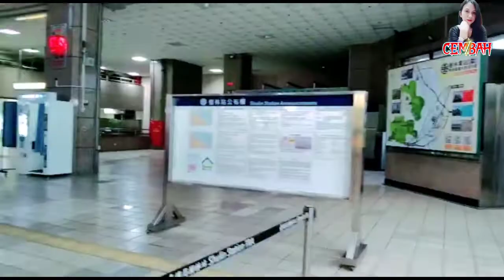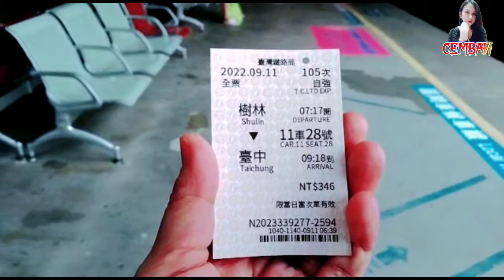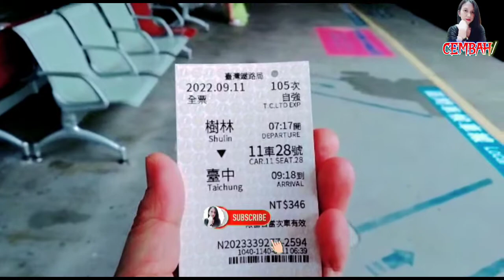PERJALANAN DARI SHULIN TAIWAN MENUJU TAICHUNG TAIWAN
shulin taiwan,perjalanan dari shulin taiwan menuju taichung taiwan,perjalanan taichung tainan,perjalanan taichung,perjalanan taichung taiwan,astuti vlogger perjalanan taichung tainan,perjalanan dari taichung ke houli,perjalanan dari taichung